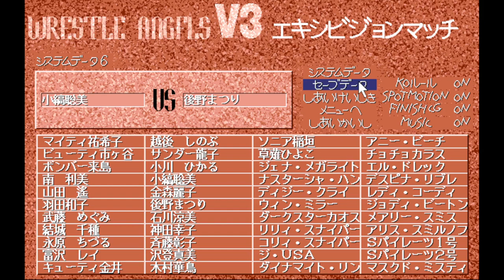Wrestle Angels V3 小縞 聡美 vs 後野 まつり 三先勝 Satomi Kojima vs Matsuri Atono 3 wins out of 5 games KO Rule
레슬엔젤스 V3 시합입니다.